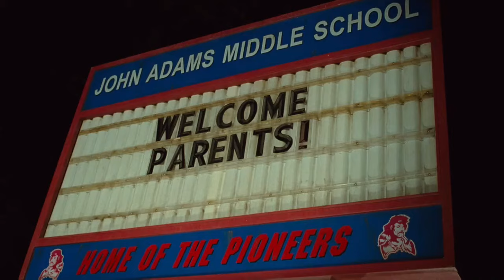Bad Teacher (2011) | Parent-Teacher Conference | Cameron Diaz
Bad Teacher (2011)
Synopsis: At the school's parent-teacher conference, Elizabeth manipulates the parents into giving her money for school supplies and tutoring.